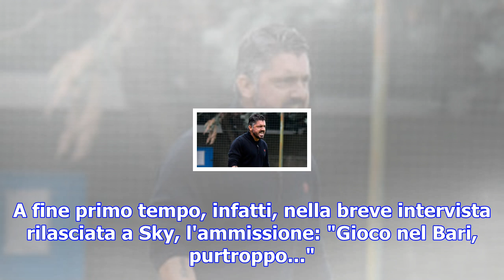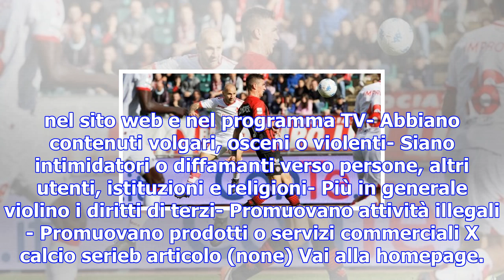Serie b, galano-gol condanna il "suo" foggia al '92: "purtroppo gioco nel bari"